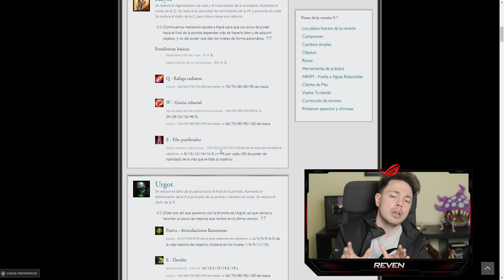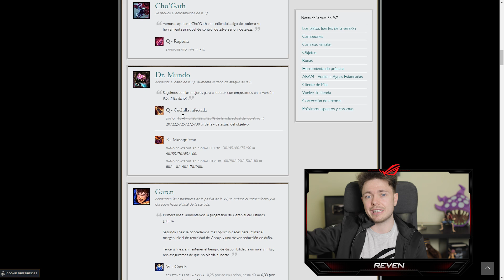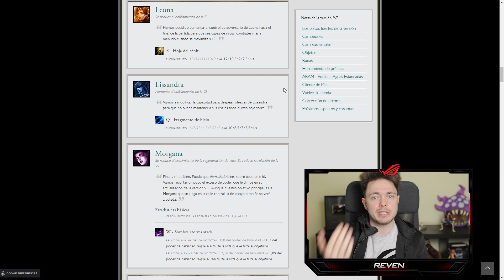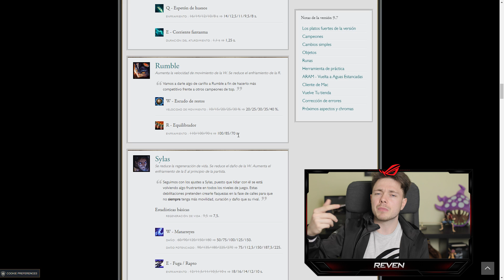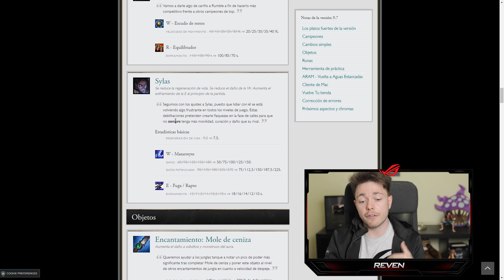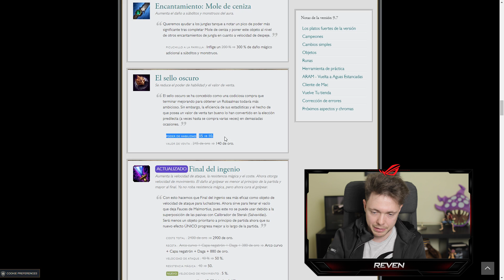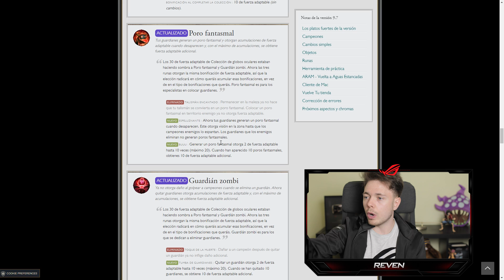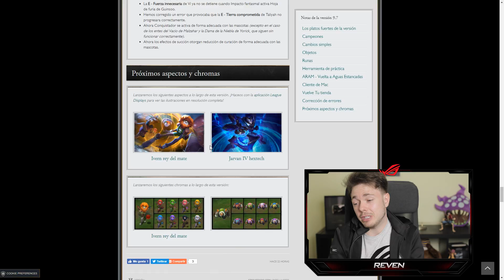RUMBLE VUELVE | ANÁLISIS PARCHE 9.7